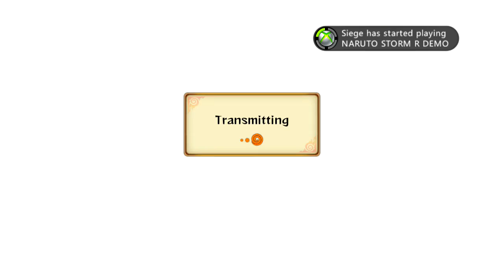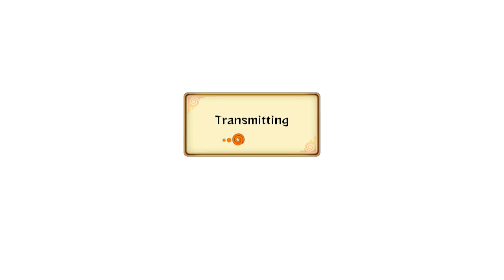Naruto Shippuden: Ultimate Ninja Storm Revolution Demo - Live Ranked Ep.11 - Berzerk Exposed 2